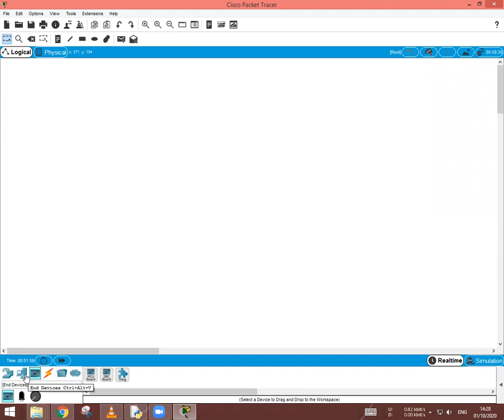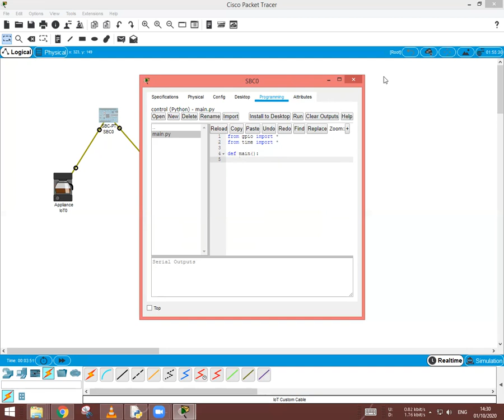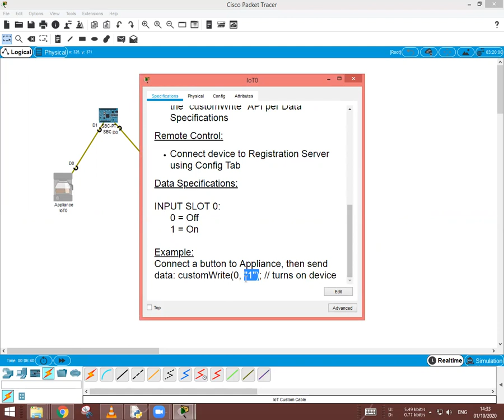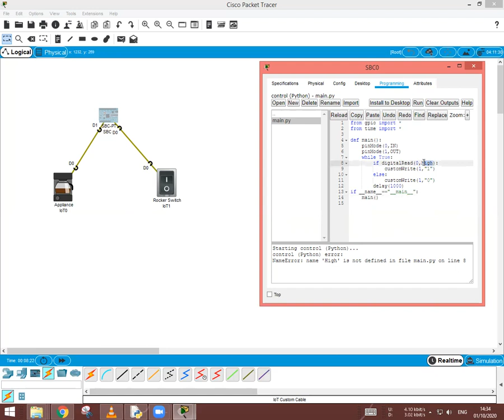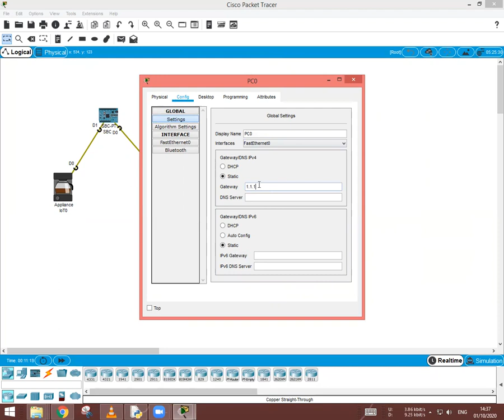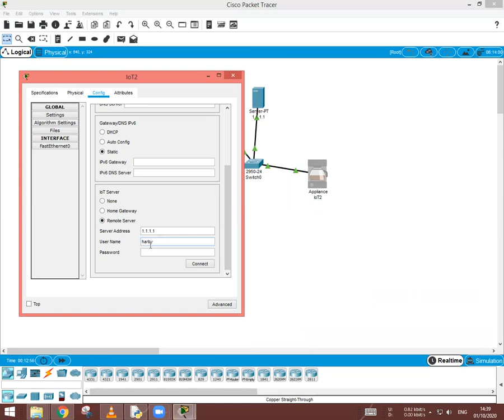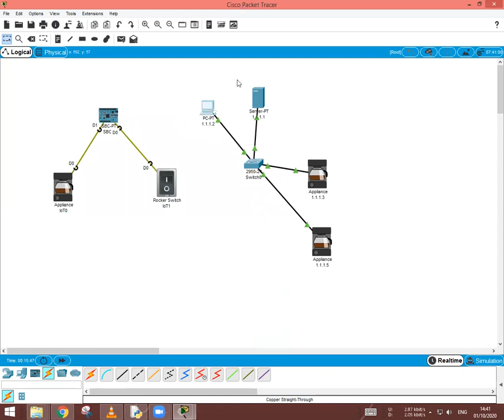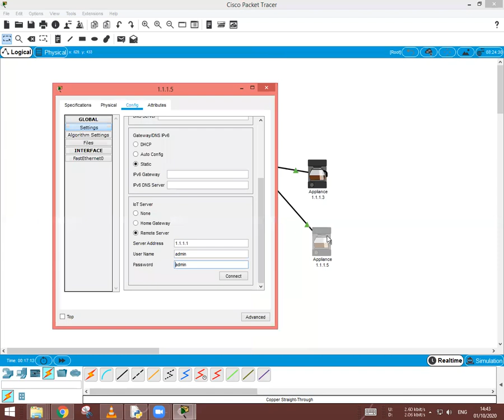the coffee maker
Interacting with the appliance (the coffee maker)